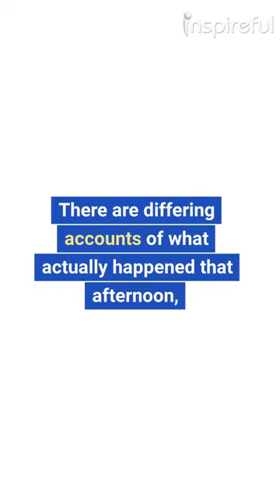“THE HAPPY SECRET TO BETTER WORK" By Shawn Achor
When I was seven years old and my sister was just five years old, we were playing on top of a bunk bed.
I was two years older than my sister at the time – I mean, I'm two years older than her now –
but at the time it meant she had to do everything that I wanted to do,
and I wanted to play war.
So we were up on top of our bunk beds.
And on one side of the bunk bed, I had put out all of my G.I. Joe soldiers and weaponry.
And on the other side were all my sister's My Little Ponies ready for a cavalry charge.
There are differing accounts of what actually happened that afternoon,
but since my sister is not here with us today, let me tell you the true story – which is my sister's a little on the clumsy side.
Somehow, without any help or push from her older brother at all,
Amy disappeared off of the top of the bunk bed and landed with this crash on the floor.
I nervously peered over the side of the bed to see what had befallen my fallen sister
and saw that she had landed painfully on her hands and knees on all fours on the ground.
I was nervous because my parents had charged me with making sure that my sister and I played as safely and as quietly as possible.
And seeing as how I had accidentally broken Amy's arm just one week before –
heroically pushing her out of the way of an oncoming imaginary sniper bullet,
for which I have yet to be thanked, I was trying as hard as I could –
she didn't even see it coming – I was trying hard to be on my best behavior.
And I saw my sister's face, this wail of pain and suffering and surprise threatening to erupt from her mouth
and wake my parents from the long winter's nap for which they had settled.
So I did the only thing my frantic seven year-old brain could think to do to avert this tragedy.
And if you have children, you've seen this hundreds of times.
I said, "Amy, wait. Don't cry. Did you see how you landed?
No human lands on all fours like that.
Amy, I think this means you're a unicorn."
Now, that was cheating,
because there was nothing she would want more than not to be Amy the hurt five year-old little sister, but Amy the special unicorn.
Of course, this option was open to her brain at no point in the past.
And you could see how my poor, manipulated sister faced conflict, as her little brain attempted to devote resources to feeling the pain
and suffering and surprise she just experienced, or contemplating her new-found identity as a unicorn.
And the latter won.